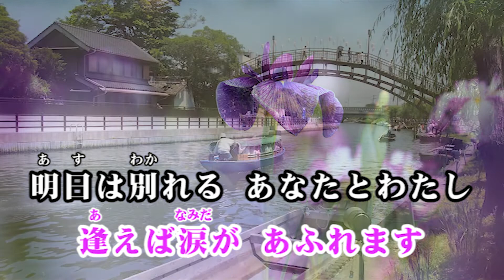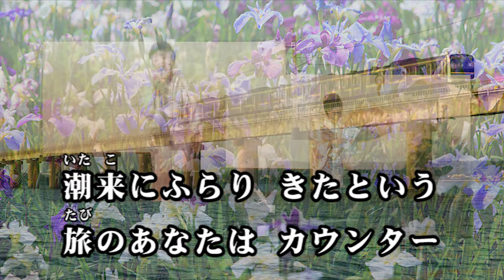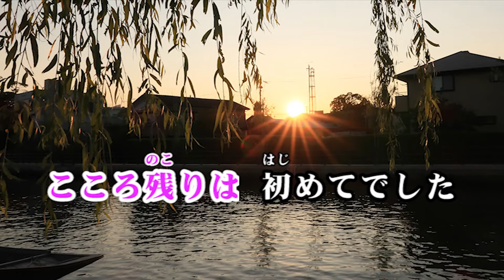「哀愁酒場」 歌・麻生ちぐさ 【DAM、Joysound配信中！】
「哀愁酒場」　歌・麻生ちぐさ
作詞・山本旅人 / 作曲・城 大作 / 編曲・山田 恵範
メロディーレコーズより2015年09月09日、全国発売【DAM、Joysound配信中！】